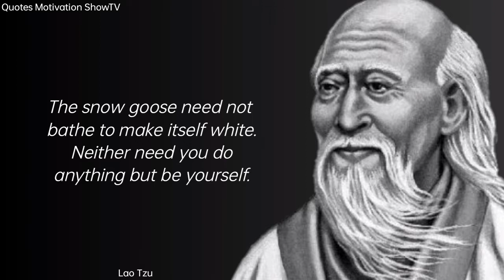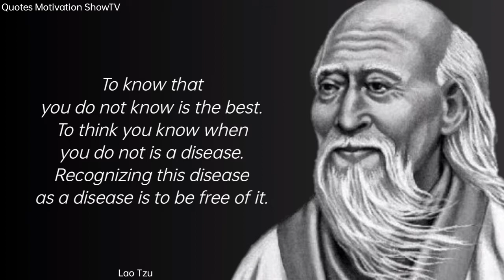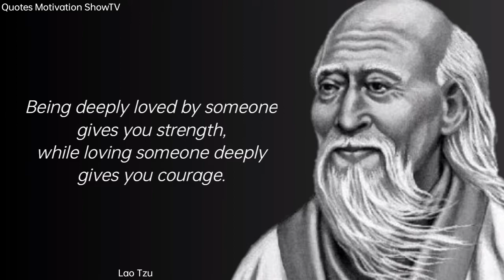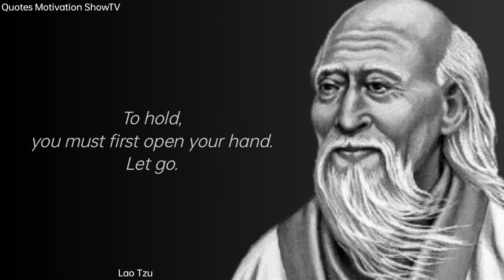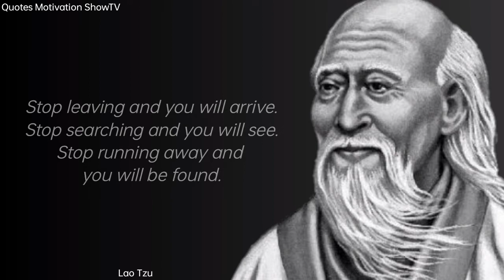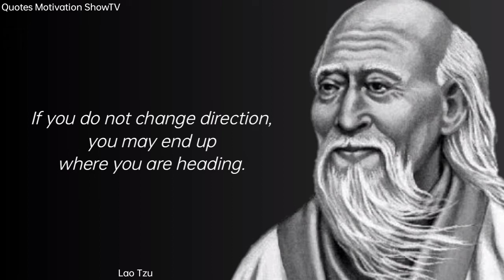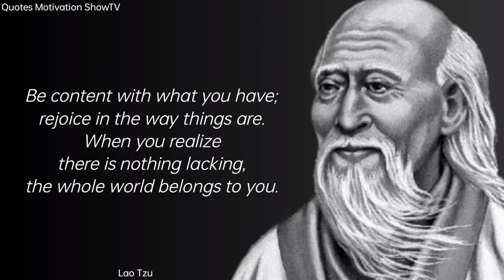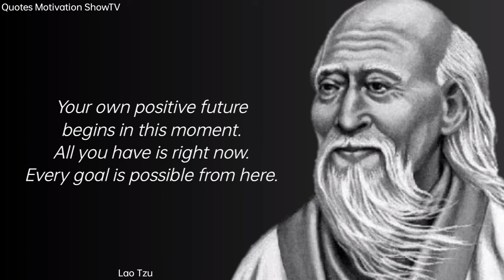The Wisdom of Lao Tzu. The Greatest Lao Tzu Quotes. The Most Inspiring Lao Tzu Quotes. Lao Tzu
Laozi also rendered as Lao Tzu, or Lao-Tze, was an ancient Chinese philosopher and writer. He is the reputed author of the Tao Te Ching, the founder of philosophical Taoism, and a deity in religious Taoism and traditional Chinese religions.